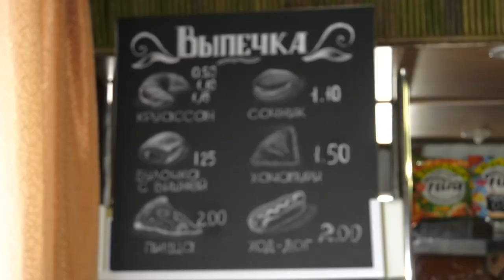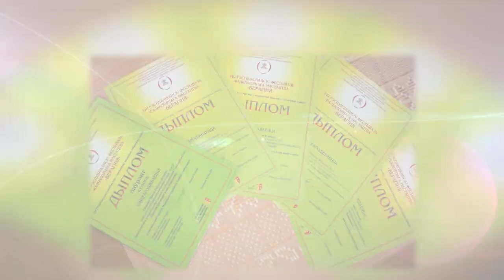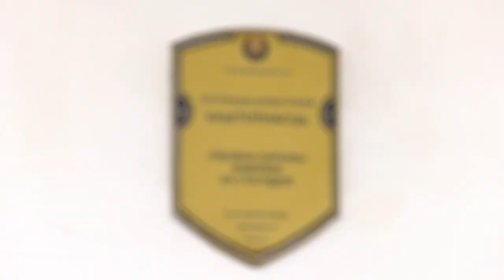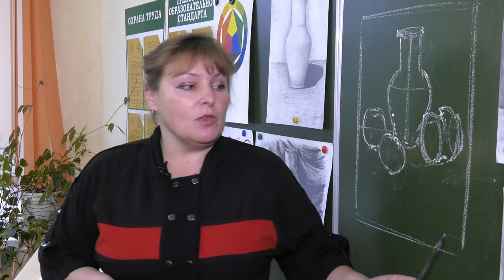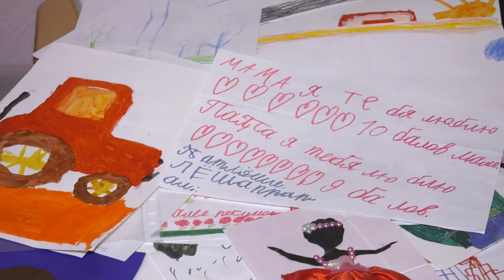14.11.2019 Земля наша